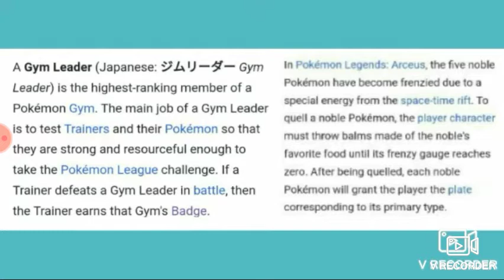The gym leaders of pokemon legends arceus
what I'm doing is pointing out the facts in this video trust me you should know that it's the truth the whole truth and nothing but the truth so help me God